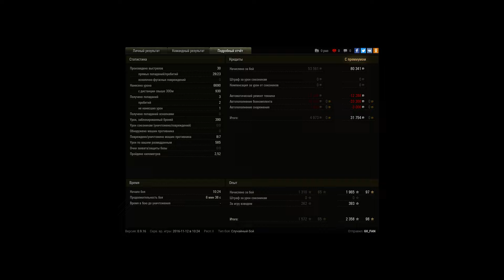TVP - Мастерок под чаек :)